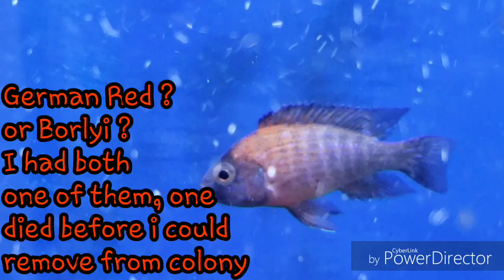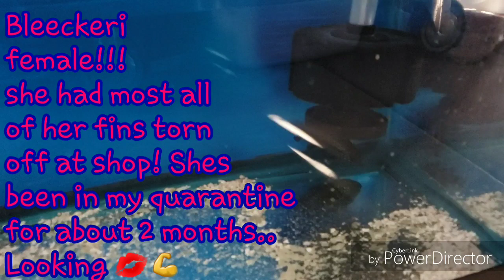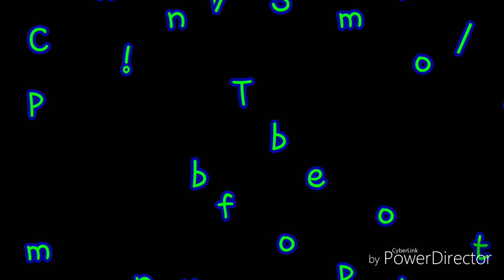Pacu HUGE!!!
I still cant think of a name for her!! Please help out!! Leave comments on some good names!! ✌✌🤗